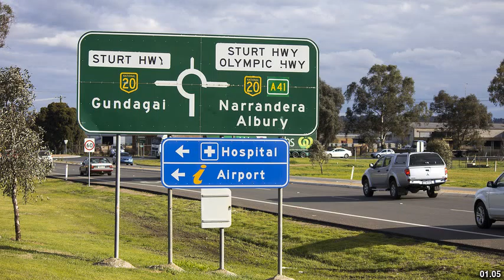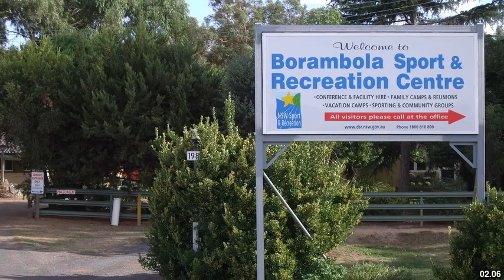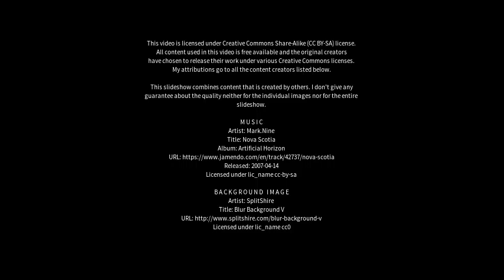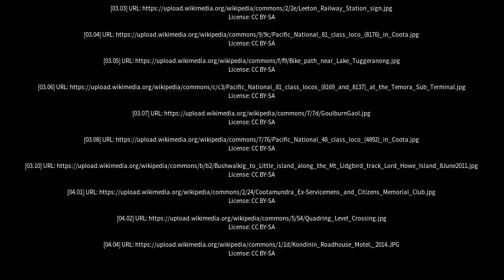Best places to visit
Best places to visit - Cootamundra (Australia) Best places to visit - Slideshows from all over the world - City trips, nature pictures, etc.